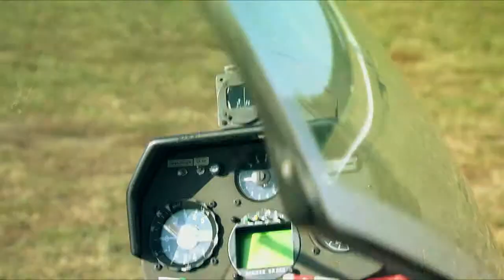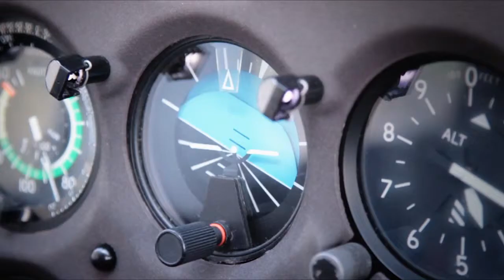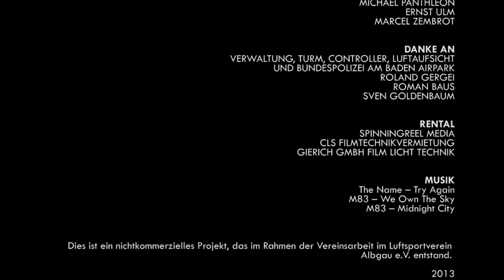Fliegen im Luftsportverein Albgau e.V.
Präzision. Leidenschaft. Mensch. Natur. Technik. FLIEGEN.

Claudia Haller / Hauke Ehlers // Hami Aksu / Igor Smierzewski / Thomas Bünger / Edward Volz / Maurice Langehein // Sprecher: Helge Sidow // Rental: Spinningreel Media / CLS Filmtechnikvermietung / Gierich GmbH

Mehr Infos unter lsv-albgau.de

Dies ist ein nichtkommerzielles Projekt, das im Rahmen der ehrenamtlichen Vereinsarbeit im LSV-Albgau entstand.